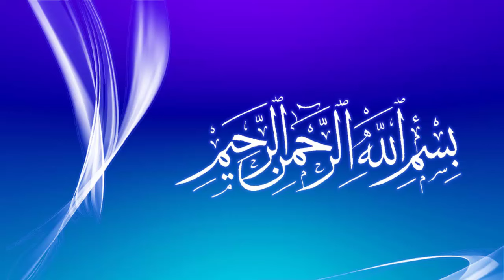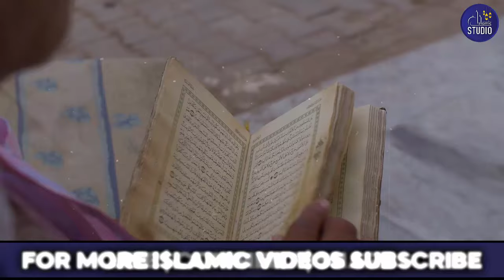The Story Of Ishmael And Hagar | Sacrifice Of Prophet Ismail | Qasas Un Nabiyeen | Islamic Studio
Welcome to Islamic Studio, where we dive into the timeless stories of the Prophets and the incredible lessons they hold for us today. In this video, we share the inspiring and deeply moving story of Prophet Ishmael (Ismail) and his mother Hagar (Hajar), their journey of patience, sacrifice, and unwavering faith.

🌍 The Journey of Hagar and Ishmael
Our story begins with Hagar, the devoted mother, and her young son, Ishmael, as they are left alone in the barren desert valley of Mecca. This decision, commanded by Allah and carried out by Prophet Abraham (Ibrahim), is one of the greatest acts of trust and obedience. With limited resources, Hagar demonstrates incredible faith, running between the hills of Safa and Marwah in search of water. Her determination is rewarded when the miraculous spring of Zamzam gushes forth, symbolizing Allah's provision and mercy.

🕋 The Trial of Prophet Ibrahim and the Sacrifice of Ishmael
Years later, Prophet Ibrahim receives a divine command in a vision to sacrifice his beloved son, Ishmael. This test is not only a profound trial for a father but also a testament to a son's devotion to his Lord. Ishmael’s response is both extraordinary and inspiring, as he accepts his fate, reinforcing his complete submission to Allah's will. Just as the sacrifice is about to be completed, Allah intervenes, replacing Ishmael with a ram, symbolizing mercy and rewarding their unwavering faith.

💫 Key Lessons and Teachings
In this episode of Qasas Un Nabiyeen (Stories of the Prophets), we explore the virtues of trust in Allah, obedience to His commands, and the strength of faith displayed by both Hagar and Ishmael. This story stands as a cornerstone of Islamic heritage, commemorated by millions each year during the festival of Eid al-Adha. It teaches us the value of sacrifice, patience, and reliance on Allah in the face of life’s greatest challenges.

🕌 Join Us on a Journey of Faith
Join us in discovering the wisdom in this sacred story, learning about the deep spiritual lessons, and understanding the remarkable legacy left by Hagar and Ishmael.

02:15 - The Story of Hagar and Ishmael’s Desert Journey
06:45 - The Miracle of Zamzam
11:20 - The Test of Sacrifice
15:30 - Lessons from the Story
18:00 - Conclusion and Reflections

May this story inspire us to strengthen our faith, remember the virtues of patience and sacrifice, and reflect on the timeless wisdom passed down from the prophets.

1. Adam as (Adam) آدم Hazrat Adam A.S
2. Idris as (Enoch) إدر يس Hazrat Idrees A.S
3. Noah as (Nuh) نوح Hazrat Noah A.S
4. Hud as (Hud) هود Hazrat Hud A.S
5. Shaleh as (Saleh) صالح Hazrat Saleh A.S
6. Ibrahim as (Abraham) إبراهيم Hazrat Ibraheem A.S
7. Lut as (Lot) لوط Hazrat Loot A.S
8. Ismail as (Ishmael) إسماعيل Hazrat Ismail A.S
9. Ishaq as (Issac) إسحاق Hazrat Ishaq A.S
10. Yaqub as (Jacob) يعقوب Hazrat Yaqoob A.S
11. Yusuf as (Joseph) يوسف Hazrat Yousaf A.S
12. Ayyub as (Job) أيوب Hazrat Ayub A.S
13. Shu’aib as (Jethro) شعيب Hazrat Shoaib A.S
14. Musa as (Moses) موسى Hazrat Musa A.S
15. Harun as (Aaron)هارون Hazrat Haroon A.S
16. Dzulkifli as (Ezekiel) ذو الكفل Hazrat Zulkifal A.S
17. Dawud as (David) داود Hazrat Daood A.S
18. Sulaiman as (Soloman) سليمان Hazrat Suleman A.S
19. Ilyas as (Elijah) إلياس Hazrat Illyas A.S
20. Alyas’a as (Elisha) اليسع
21. Yunus as (Jonah) يونس Hazrat Younas A.S
22. Zakaria as (Zachariah) زكريا Hazrat Zakria A.S
23. Yahya as (John) يحيى Hazrat Yahya A.S
24. Isa as (Jesus) عيسى Hazrat Essa AS
25. Muhammad saw محمد Hazrat Muhammad S.A.W